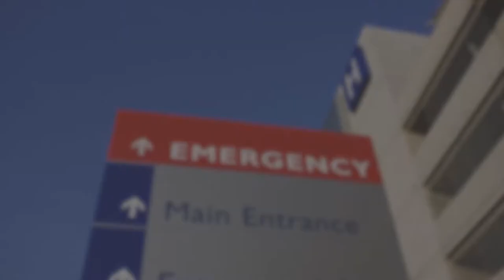Green Mountain Care Board - Rate Review Hearing - BCBS Part 2 7/23/19